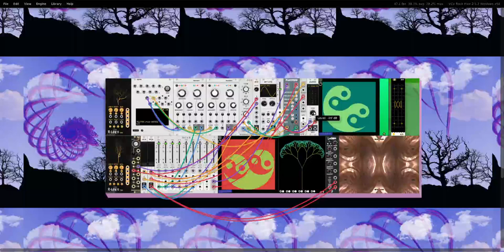VCV Rack - A Sound Experiment No.8 - Generative Ambient - Gabber Burgundo - 15 07 2024